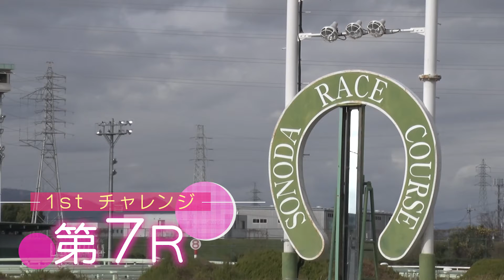そのチャン#14 Youtube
「その☆チャン」の第14回放送です。
「園田名馬列伝」では地方重賞10勝を挙げたアルドラゴンを特集します。番組恒例企画、佐藤夢が5重勝単勝式に挑戦する「5重勝ドリームチャレンジ」は前回に引き続きSKNメンバーとリモートバトル！また、6月11日に行われた「第21回兵庫ダービー」を振り返ります。